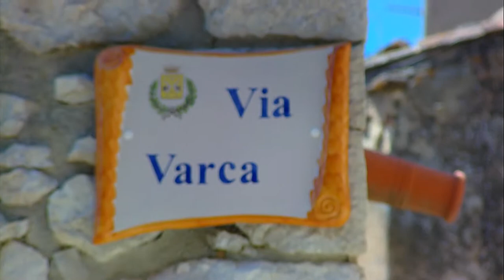Sclafani*Bagni, Sicily ~ A Tour With Conte*Marco | Via Varca, N.1 ~ #15 - IMAG0240.AVI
Via VARCA ~ N.1.  One of the oldest via's in Sclafani Bagni.  East end opens the Commune Municapality.  West end opens to Chiesa (church) San Filippo

Chiesa (church) San Filippo.  Houses ancient religious relics, artifacts and art from 500 and 600.  Sclafani*Bagni's 3rd Catholic Church of four still standing.

e` WOW!  That's been Conte's problem as well as ours in trying to find words to desribe these photos, which we are editing descriptions as we write.  In the end, we all agree.  No words can portray what the eye sees from this majestic and ancient mountain village that has been lost to time for centuries.  One can only imagine the views enjoyed by two reining Kings, Dukes and Baron's from their North and South castellos.  Conte means to bring the views to your living rooms.  We can't wait for the film crews to start shooting the series "Famiglia VARCA."

L.V.